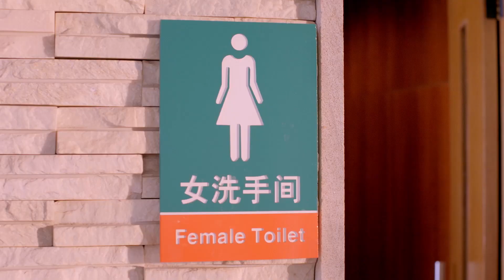[ENG] 鹿晗竟偷看美女洗澡！？| 甜蜜暴击 Sweet Combat | 鹿晗、关晓彤、裴子添、邵雨薇、赵越、李萌萌、丁程鑫主演